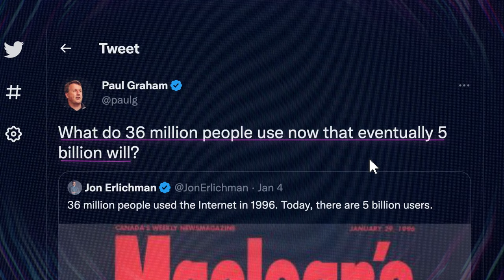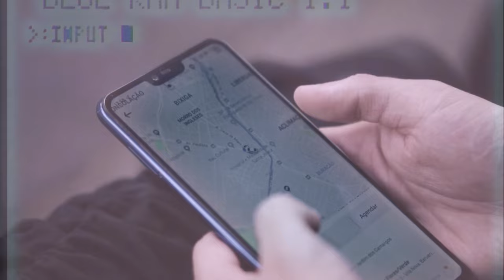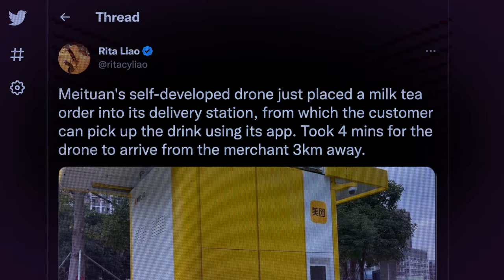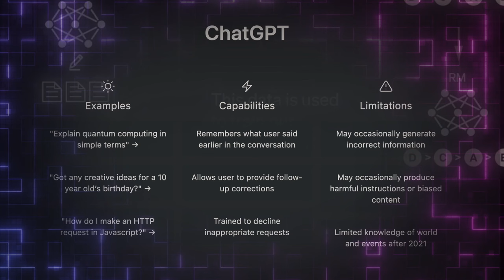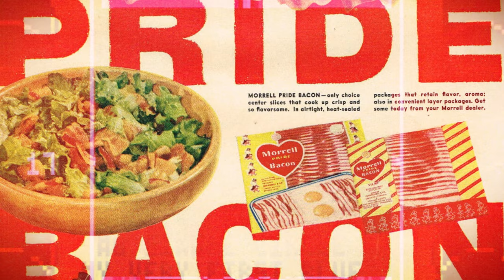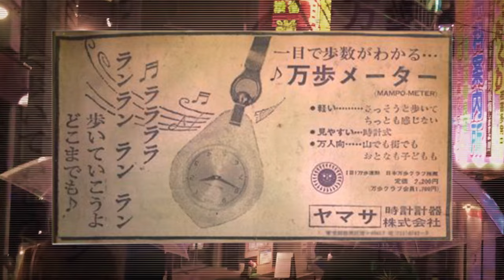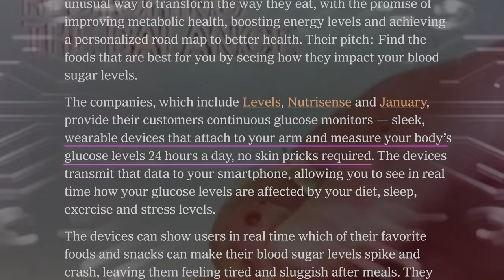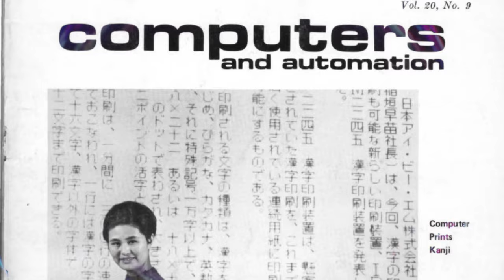These 5 technologies will change the world by 2050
Possibly changing the way we live just as profoundly as the internet did.

Since 1996, the number of people using the internet has climbed from about 40 million people to about 5 billion—or 60 percent of the world's population. There's internet access in the city slums of India, the rice terraces of Vietnam, and the favelas of Brazil.

That's a massive shift in 27 years—or my entire lifetime.

Venture capitalist Paul Graham recently asked on Twitter, "What do 36 million people use now that eventually 5 billion will?"

Here are my predictions for five technologies that could overtake the world by 2050, possibly changing the way we live just as profoundly as the internet did, and solving some of our most vexing problems, which almost always happens through creativity and innovation, not through regulation or government spending.

When French artists envisioned the year 2000 in the year 1900, they were too conservative with their predictions, unable to imagine a world that had done away with clunky propellers, electrical wiring, and bulky machinery in favor of more streamlined, more efficient tools for housework, transportation, and food production. Everyone also seemed to think that blimps would be a really big deal.

Nobody anticipated the massive shifts that would come because of exponential increases in computing power especially. Perhaps these predictions are also limited by our imagination.

The details are hard to know, but I'm confident that by 2050 technological creativity will have made mundane tasks obsolete, freed us from the constraints of biology, and collapsed distance and time in ways that make the constraints of the physical world increasingly irrelevant.

Writing by Liz Wolfe; Cameras by Jim Epstein; Editing by Regan Taylor.

Music Credits: "Stutter Island," by Ros-e via Artlist; "Youth," by ANBR, via Artlist; "Metaverse," by Lux-Inspira via Artlist; "Polygons," by Evgeny Bardyuzha via Artlist; "Lost," by Ramol, via Artlist; "Still Need Syndrome," by Yarin Primak via Artlist.